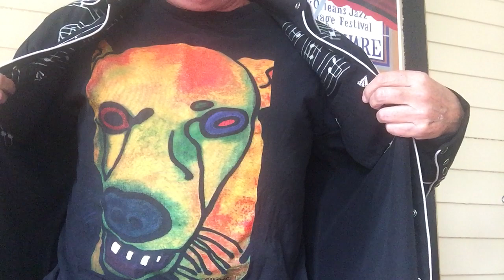Three Songs Thursday Series (TSTS)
This is the seventh of a series of 3 song sets that I record once a week and then post every Thursday.